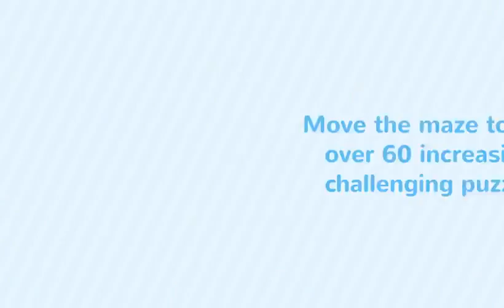Maze Mover Official Launch Trailer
Maze Mover by AlmostLogical Software

Maze Mover is a new, addictive, and truly unique puzzle game that combines sliding puzzles with mazes.

To solve each puzzle, move between the different rooms and slide them around.

Test your wits by solving over 60 unique and mind-bending puzzles. Not challenging enough? Collect gold medals for the fewest moves and the fastest times.

Supports both Portrait and Landscape play.

Maze Mover is simple to play but challenging to master! What are you waiting for? Play Maze Mover today!